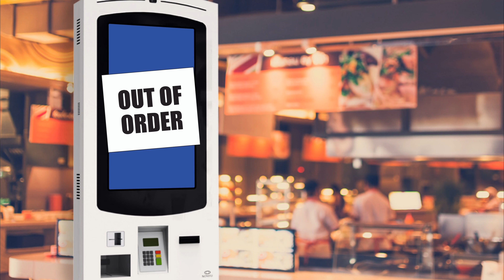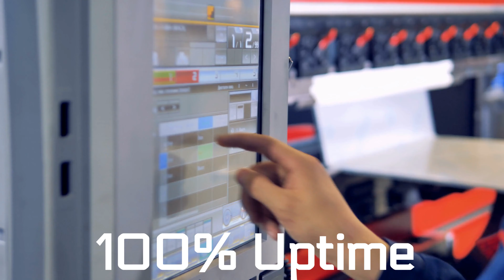Why Power Conditioning for Mission-Critical Equipment? - 100% Uptime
Mission-critical equipment such as unmanned kiosks, self checkout and POS terminals require 100% uptime.  Battery backup system with a patented, integrated technology from Smart Power Systems is the one to deliver solid, uninterrupted power.